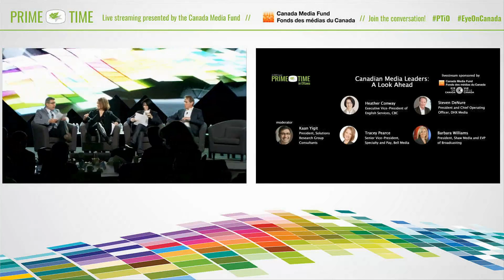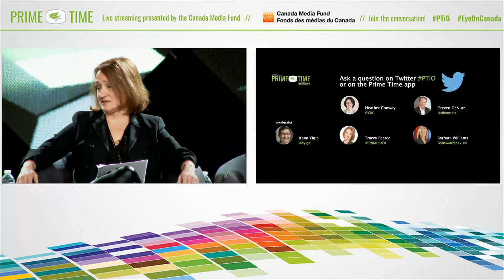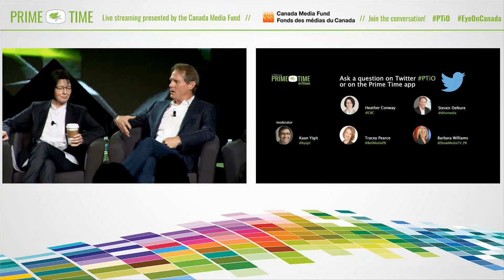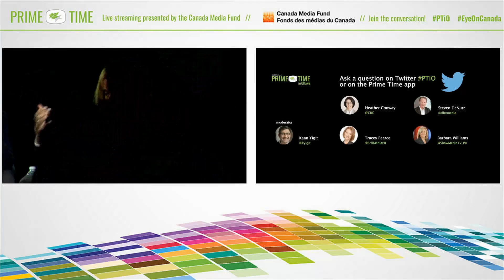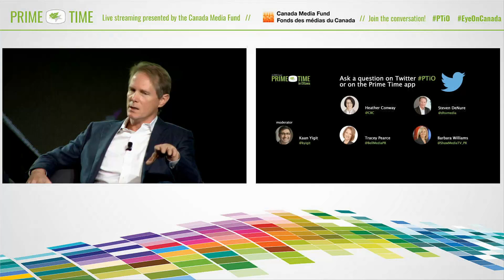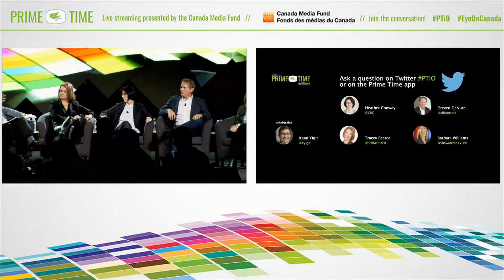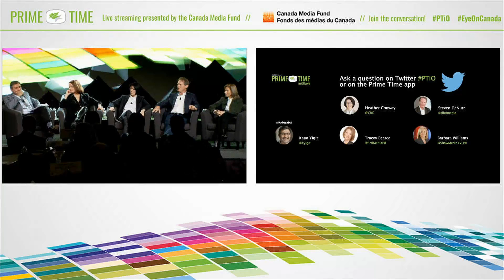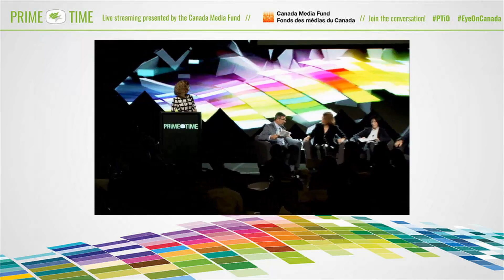Canadian Media Leaders – A Look Ahead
Canada’s broadcast leaders explore recent changes in Canada’s broadcasting industry and the impact they have had, or are anticipated to have, on their businesses. Hear what’s next in programming strategies for their multiple broadcast and digital platforms. How are they responding to shifting trends in advertising, and to competition for both content and audiences from international, unregulated platforms? And of course, we will explore opportunities for producers in this rapidly changing environment.
Moderator: Kaan Yigit, Solutions Research Group Consultants
Speakers:
• Heather Conway, CBC
• Steven  Denure, DHX Media
• Tracey Pearce, Bell Media
• Barbara Williams, Shaw Media
Recorded: February 4, 2016, Ottawa.